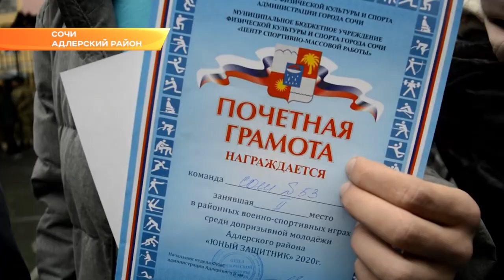«Юный защитник»: в Сочи прошли соревнования среди допризывников. Новости Эфкате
Соревнования «Юный защитник» традиционно проходят в феврале. В это время все сочинские школы, спортивные клубы и секции участвуют в конкурсе оборонно-массовой и военно-патриотической работы.